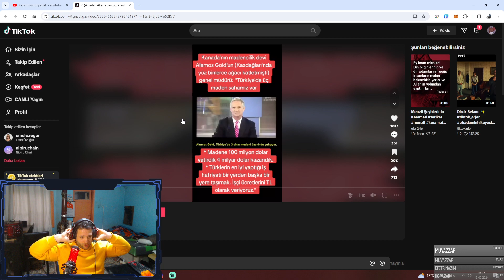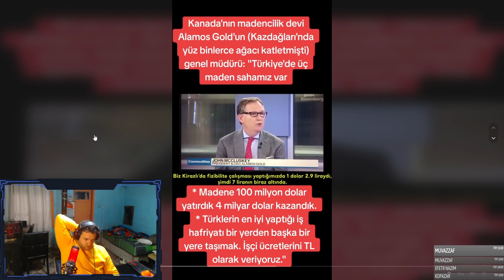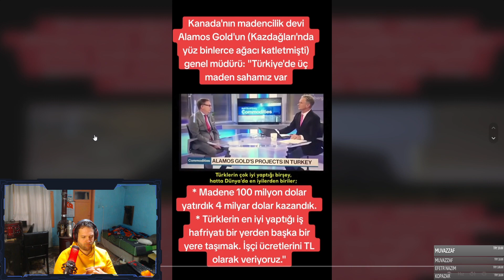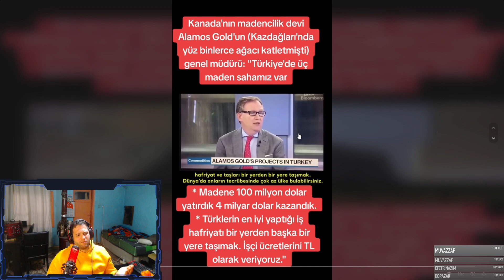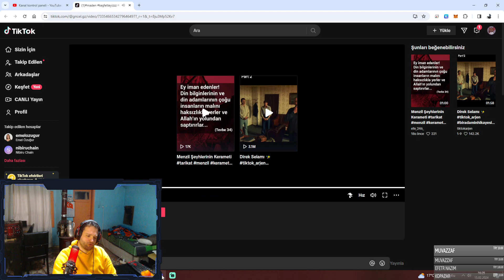ERZİNCANDAKİ SİYANÜR FACİASI /MİLYARLARCA CANLI TEHLİKEDE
Canlı Yayınlarımı Artık Adresinden Yapıyorum

Kanalıma hoş geldiniz , Türkiye'de Adana'da yaşıyorum , Adana Yemek Konusunda Dünyanın Önde Gelen Yerlerinden biridir. Ben de size bu yemek kültürünü tanıtmak istiyorum.

Ücretsiz, Yemek ve Mekan Tanıtımları Yapıyor ve Dürüstçe Değerlendiriyorum
Ulaşabilirsiniz